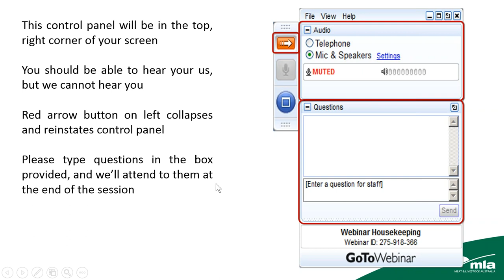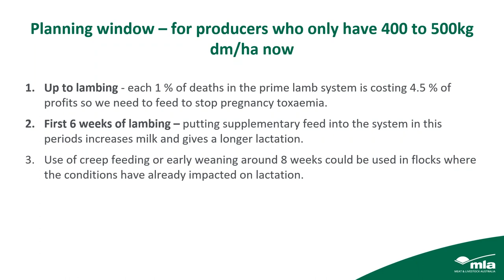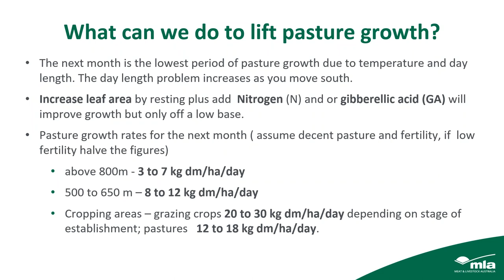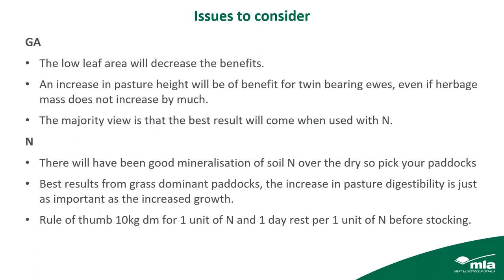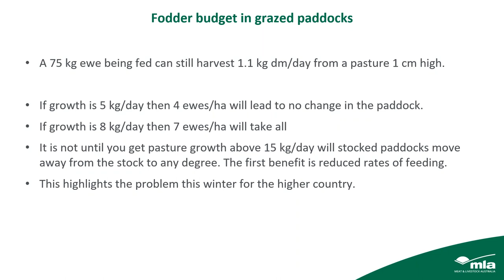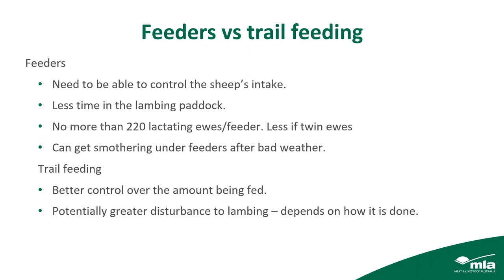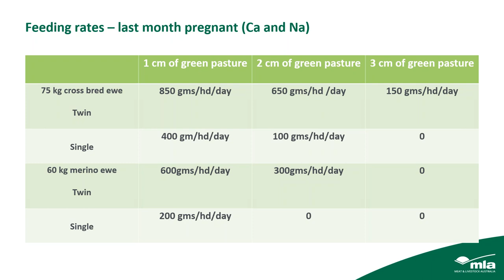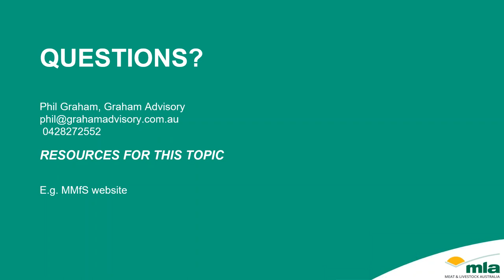The drivers of winter pasture growth and how 2018’s winter will play out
In this MLA webinar pasture guru Phil Graham will be dealing with the ever-pressing issue of winter pasture growth for prime lamb producers.

With a infamously failed autumn behind us and a cold hard winter in front, the time taken for pasture to grow to target dry matter levels for lambing and lactation will be the difference between tens of thousands of dollars of supplementary feeding for many producers.

Join this webinar to hear from one of our industries best about:
• The drivers of winter pasture growth
• Expected growth rates for some select locations
• How good or how bad winter pasture growth can be
• Dry matter targets to stop feeding
• How much supplementary feeding is in front of us before we are out of trouble
• How we might plan for feeding over the lambing/lactation period